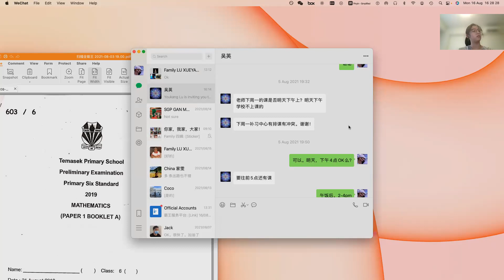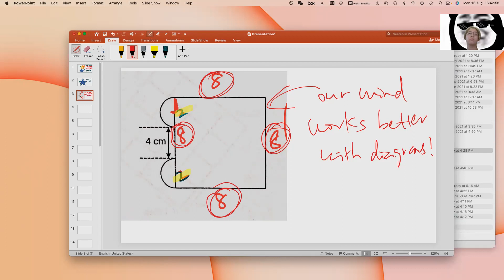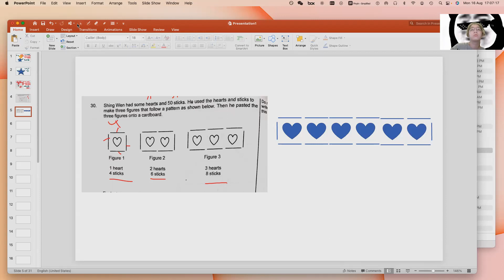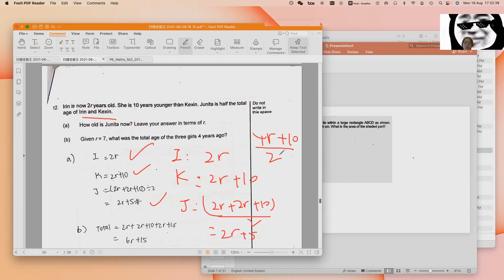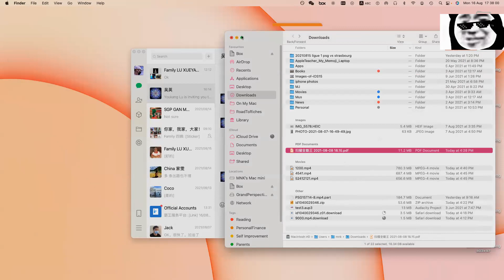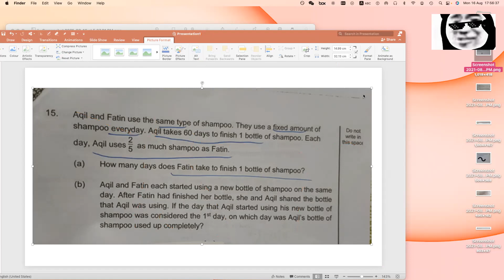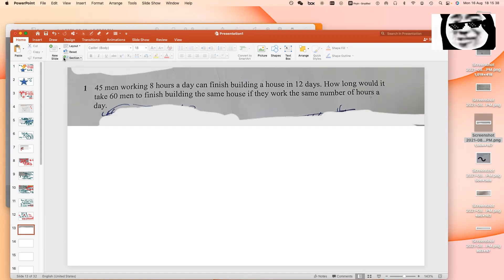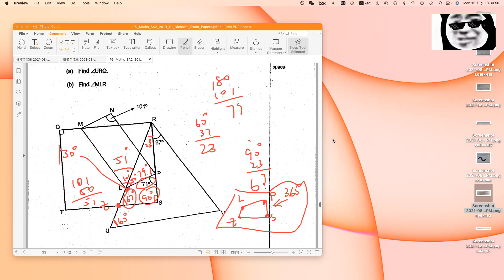20210816 CHIJ 2019 P6 JX